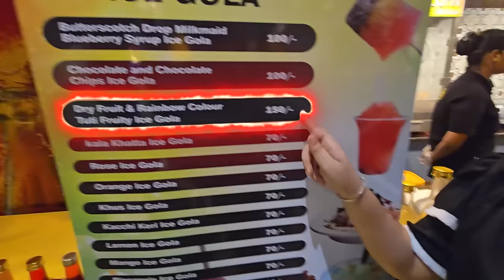MYRA SURVIVED WORLD STRICTEST PARENTS | UMESH GOT MARRIED AGAIN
IN THIS VIDEO MYRA SURVIVED STRICT PARENTS